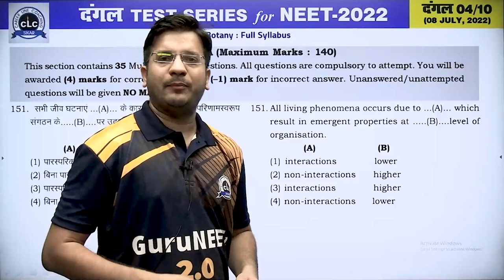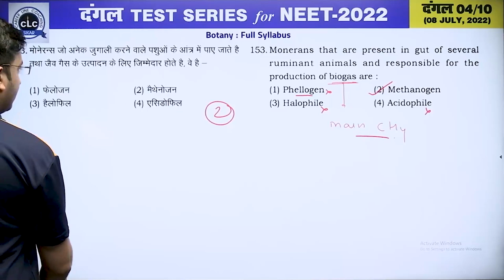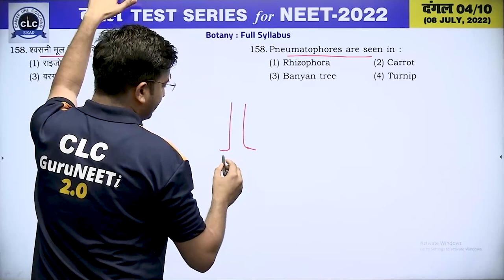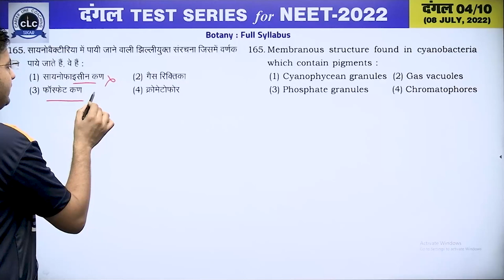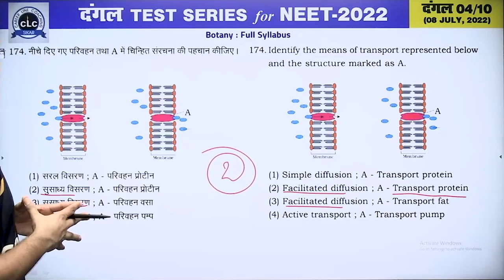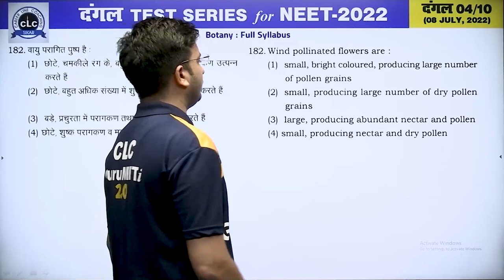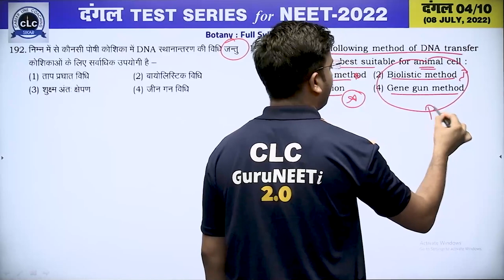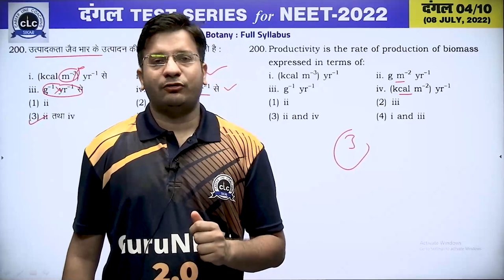दंगल#04 - VIDEO SOLUTION II BOTANY || FOR NEET -2022 || CLC